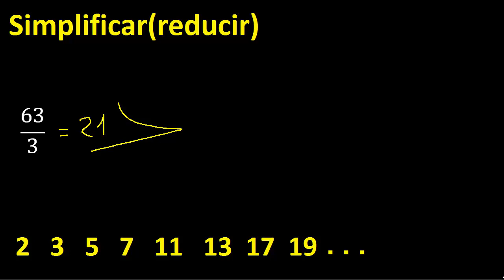simplificar 63/3 simplificado, reducir fracciones a su minima expresion simple irreducible